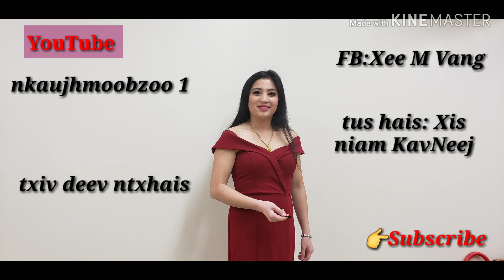Txiv deev ntxhais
Zoo siab txais tos nej los sawv daws los koom nkaujhmoobzoo 1 ua tsaug